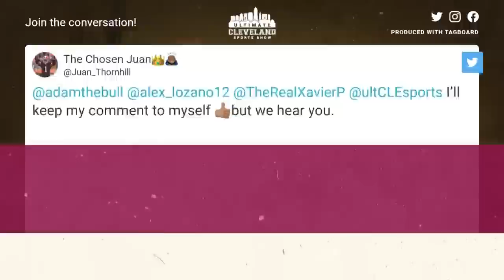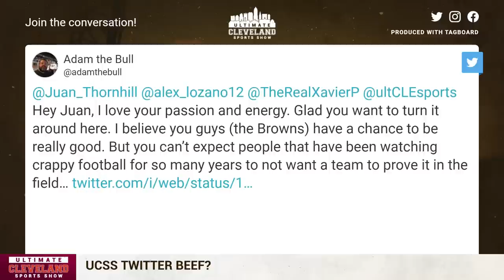Juan Thornhill responds to Bull about Browns fans being too negative | OPEN INVITE TO COME ON JUAN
New Cleveland Browns safety Juan Thornhill says fans and media in the city are too negative. Adam the Bull says he's wrong for expecting fans to just buy in without any results yet.

The two got into a little back and forth exchange on Twitter, and now the open invite has been sent to Juan to come on the show and defend his point.

Either way, we can all agree on this: if the Browns win, the city will go crazy.

Cleveland sports fans are the best. It's undisputed. You can support Cleveland, support the Ultimate Cleveland Sports Show and get great perks by becoming a member here: